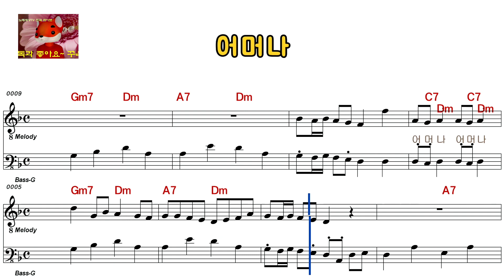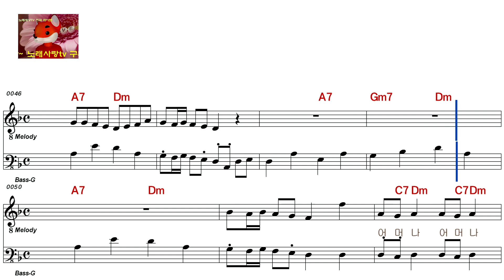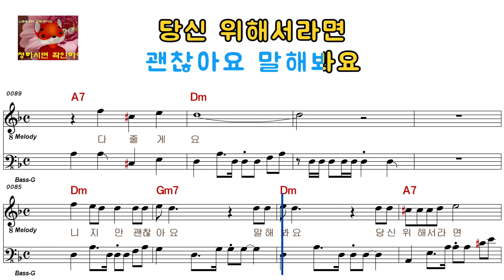장윤정 - 어머나(남자키)13079